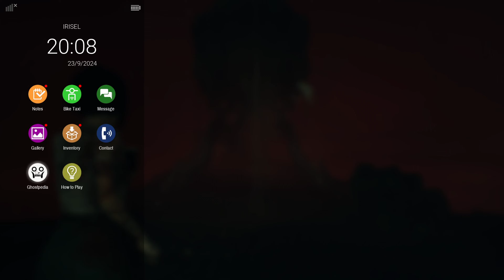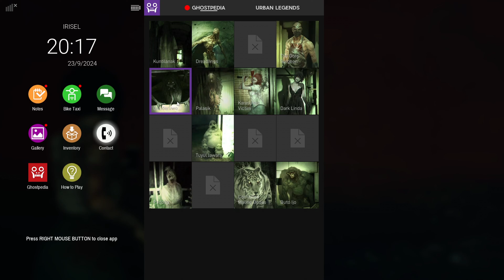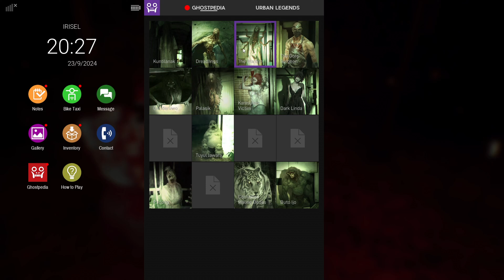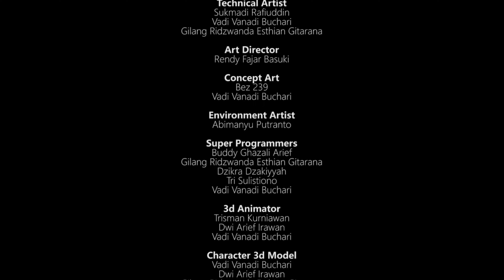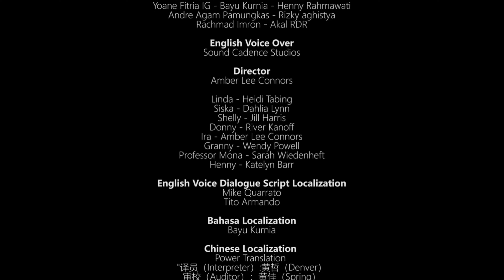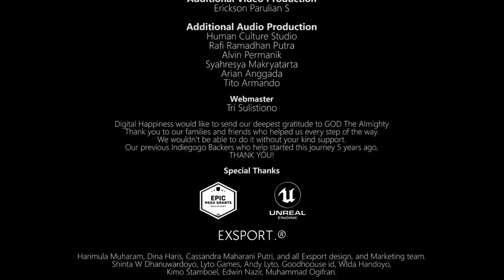Let's Play: DreadOut 2 - FINALE: Rush Hour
Cos boss rush, you see. What particular game